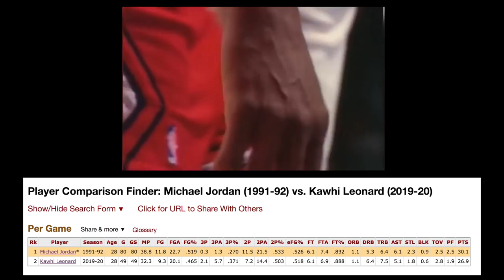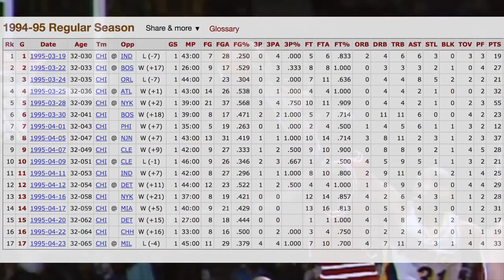How Kawhi Leonard is Copying Michael Jordan - The Best Comparison At Age 28?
A Comparison Between Kawhi Leonard And Michael Jordan Side By Side At Age 28